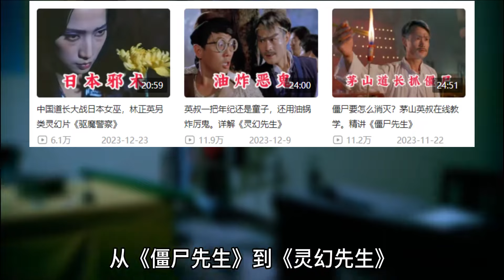僵尸王怕打針，還喜歡聽音樂。喜劇感十足的《音樂僵尸》